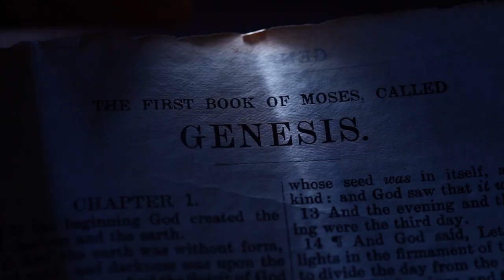2 SAMUEL 6: 22 | Amen - Word of God | October 10, 2023 | Episode - 2901 | Fr Shaji Thumpechirayil